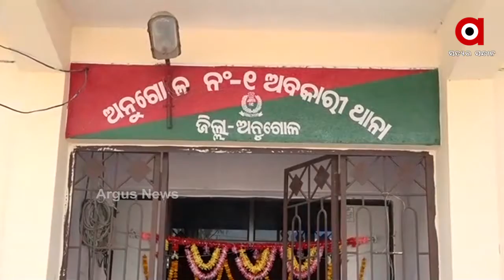ଅନୁଗୁଳରେ ବିଷାକ୍ତ ମଦ ଯୋଗୁଁ ଚାଲିଗଲା 4 ଜୀବନ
ଅନୁଗୁଳ ମଦ ମୃତ୍ୟୁ ଘଟଣାରେ ମୃତ୍ୟୁ ସଂଖ୍ୟା 4କୁ ଛୁଇଁଛି । ଗତକାଲି 3 ଜଣଙ୍କ ମୃତ୍ୟୁ ହୋଇଥିଲା ବେଳେ ଆଜି ଅନୁଗୁଳ ମୁଖ୍ୟ ଚିକିତ୍ସାଳୟରେ ଚିକିତ୍ସାଧୀନ ଅବସ୍ଥାରେ ଜଣଙ୍କର ମୃତ୍ୟୁ ହୋଇଛି । ଅଘଟଣ ପରେ ଘଟଣାସ୍ଥଳକୁ ଯାଇ ତଦନ୍ତ କରିଛନ୍ତି ଉଭୟ ପୋଲିସ ଓ ଅବକାରୀ ଅଧିକାରୀ.